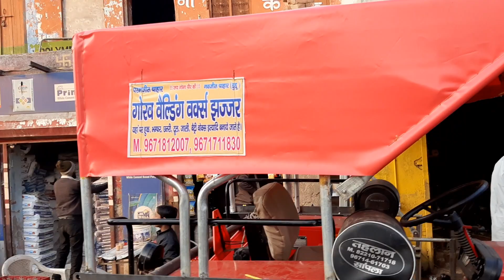Mahindra bumper sadari